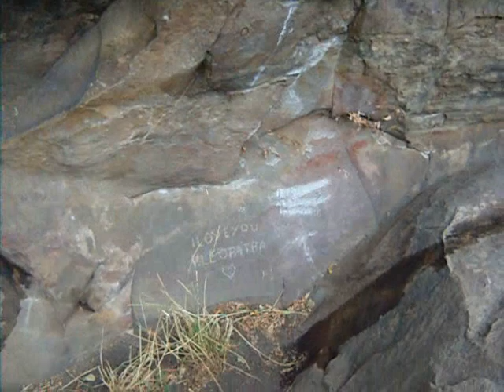kőtenger esőben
Szentbékkálla